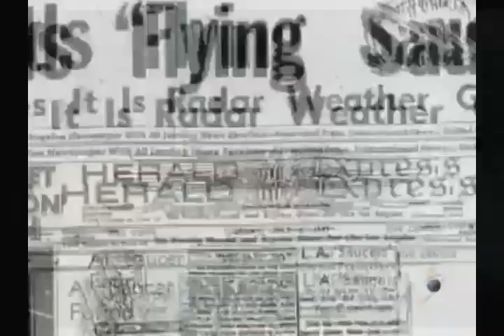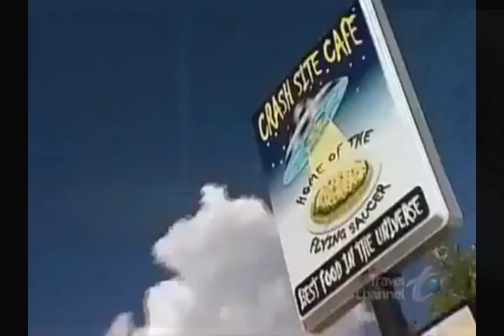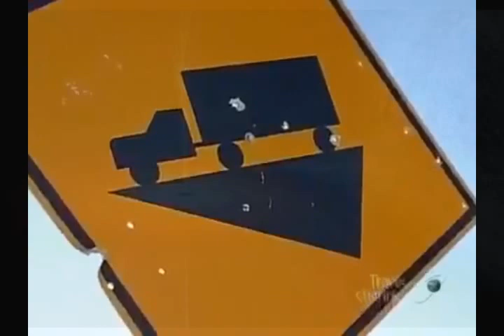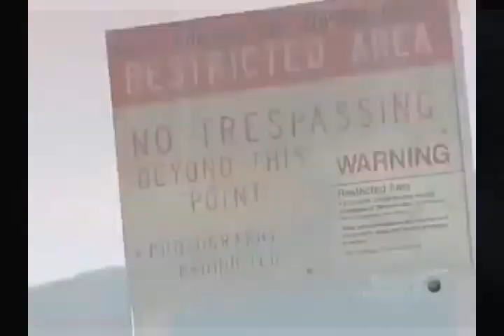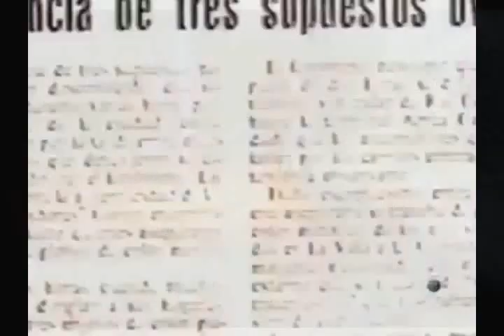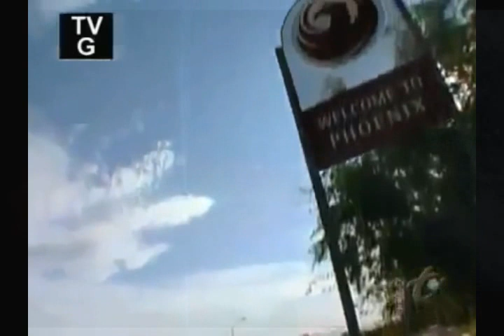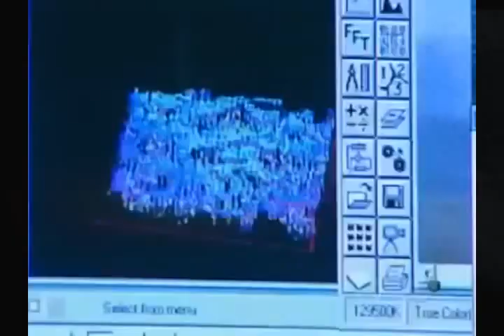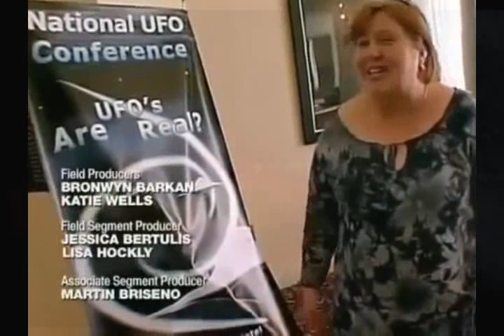Weird Travels Alien Encounters UFO Documentary